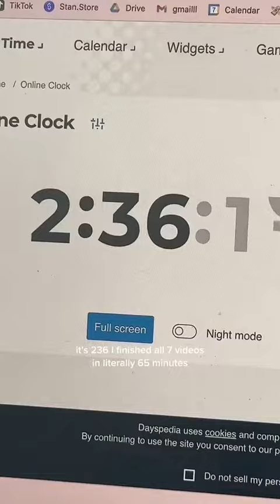$3695 BTS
Never imagined this would be my life